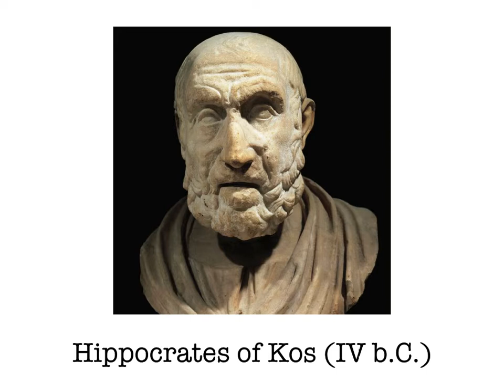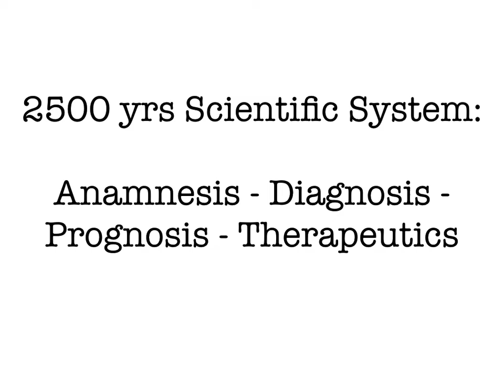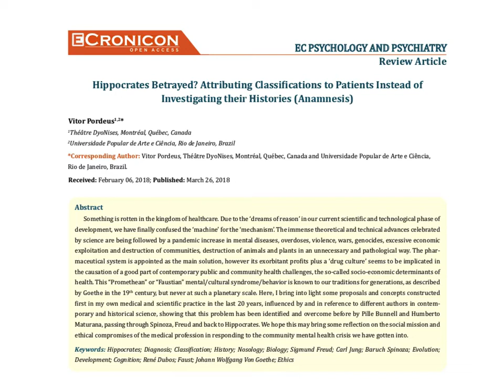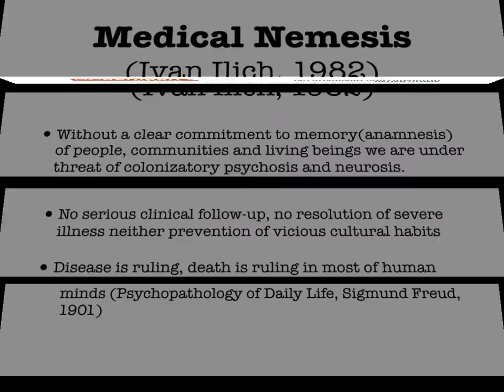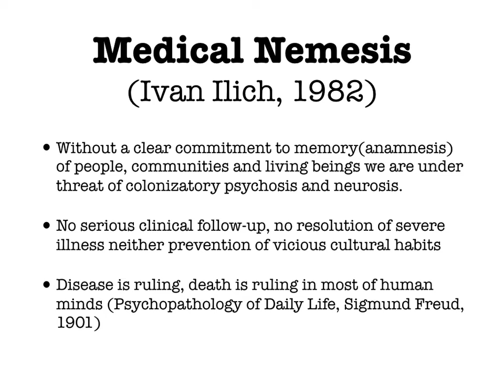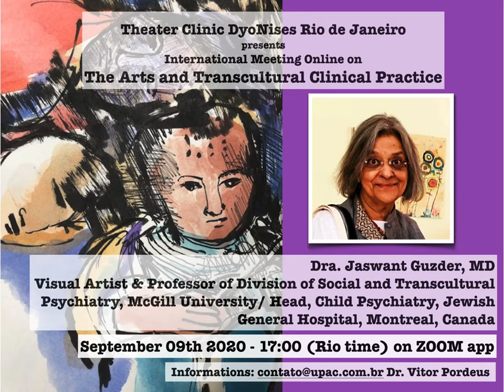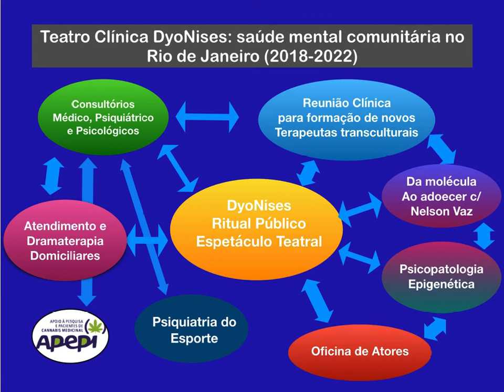de Hipócrates a Jaswant Guzder: anamnese + teatro público 4 anos de teatro clínica RJ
Neste vídeo explico algumas das ideias e autores chave que nos guiaram na construção de nosso trabalho clínico comunitário de promoção de saúde mental e medicina de família e comunidade.